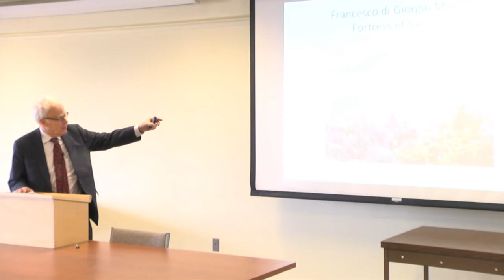The Territorial Imagination since 1500 | Dr. Charles Maier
The Queen's seminar talks are reports on work in progress.  Please do not quote or cite without the written permission of the speaker.

Queen's University Department of History
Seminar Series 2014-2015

Speaker: Dr. Charles Maier, Harvard University

Title: The Territorial Imagination since 1500